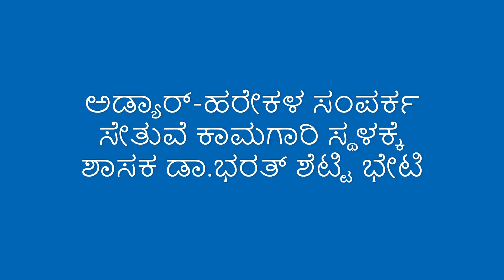ಉಪಯುಕ್ತ ನ್ಯೂಸ್ | ಶಾಸಕ ಡಾ. ಭರತ್ ಶೆಟ್ಟಿ ಅವರಿಂದ ಸೇತುವೆ ಕಾಮಗಾರಿ ಪ್ರಗತಿ ಪರಿಶೀಲನೆ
ಮಂಗಳೂರು ನಗರ ಉತ್ತರ ವಿಧಾನಸಭಾ ಕ್ಷೇತ್ರದ ವ್ಯಾಪ್ತಿಯಲ್ಲಿ ಬರುವ ಅಡ್ಯಾರ್ ನಿಂದ ನೇರವಾಗಿ ಪಕ್ಕದ ವಿಧಾನಸಭಾ ಕ್ಷೇತ್ರದ ಹರೇಕಳಕ್ಕೆ ಸಂಪರ್ಕಿಸುವ ಸೇತುವೆ ನಿರ್ಮಾಣವಾಗಲಿದ್ದು, ಕಾಮಗಾರಿಯ ಪ್ರಗತಿಯನ್ನು ಶಾಸಕರಾದ ಡಾ.ವೈ ಭರತ್ ಶೆಟ್ಟಿಯವರು ಅಧಿಕಾರಿಗಳೊಂದಿಗೆ, ಸ್ಥಳೀಯ ಮುಖಂಡರೊಂದಿಗೆ ತೆರಳಿ ಪರಿಶೀಲನೆ ನಡೆಸಿ ಸೂಕ್ತ ಸೂಚನೆಗಳನ್ನು ನೀಡಿದರು.